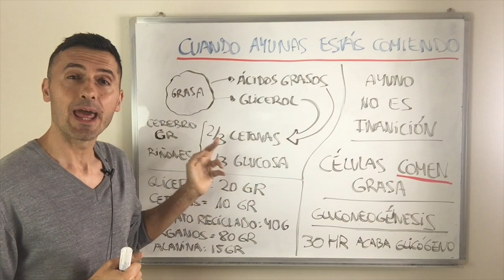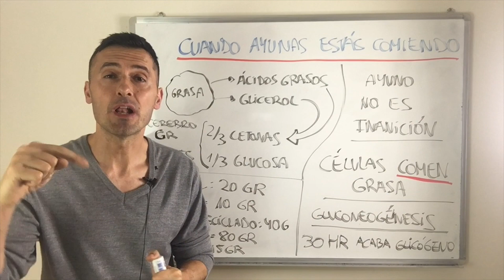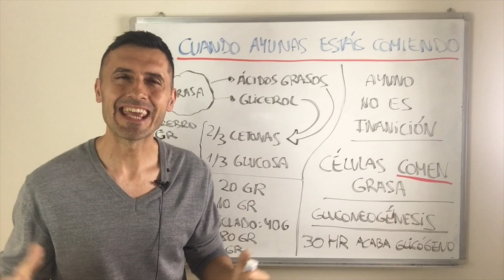AYUNO INTERMITENTE ¿Nos Morimos de Hambre? ¿Perdemos Músculo?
Qué ocurre cuando hacemos ayuno intermitente? Se muere de hambre nuestro cuerpo? Utiliza el músculo como energía? te cuento el proceso en este vídeo, espero que te guste.